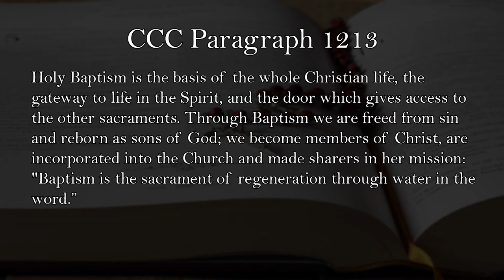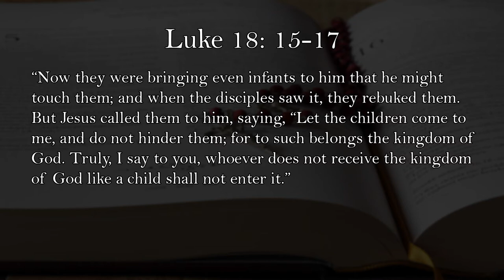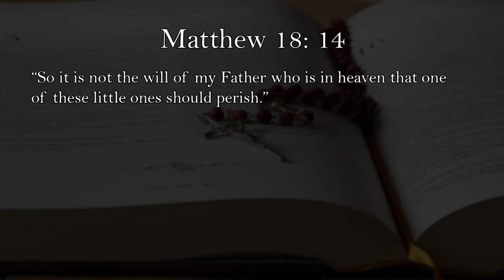#9 | Baptism: Welcome to the Church!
Dunk that baby! Today we're talking about baptism!

New Episodes Thursdays